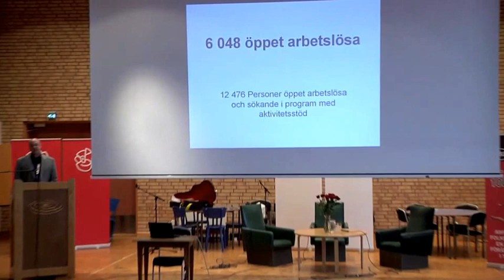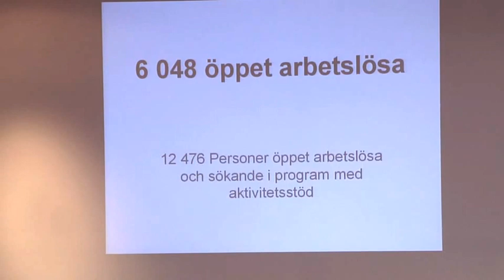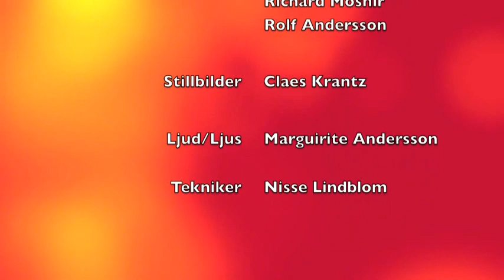Norra Älvsborg 1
Norra älvsborgs distriktskongress del 1